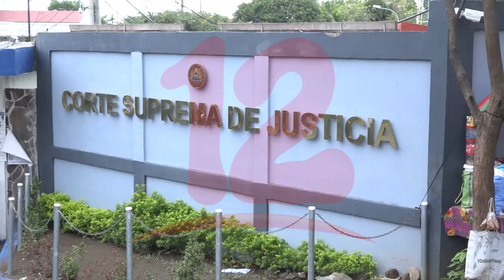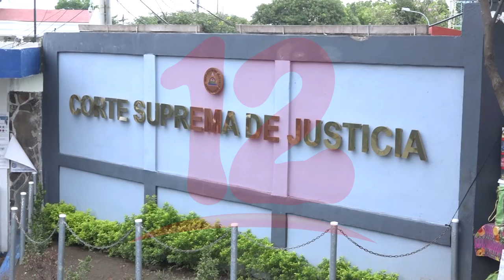"La justicia en el país no debe ser negociada"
NosResistimosAlEmbargo Para que haya democracia en el país, es necesario que haya una justicia imparcial, el aparato de justicia no debe ser instrumentalizado por el gobierno, dijo el sociólogo Raiti Juárez.